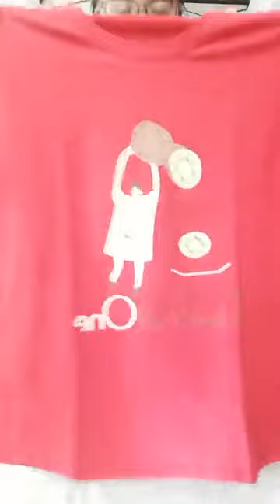Quần áo nữ nhiều mẫu mới nhà em mới nhập hàng về từ Trung Quốc chị em vào xem 10